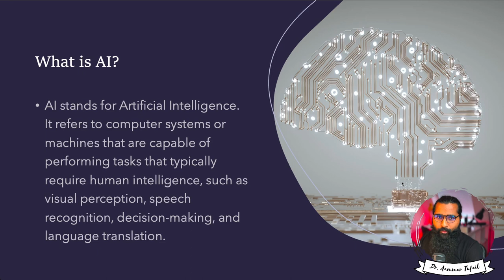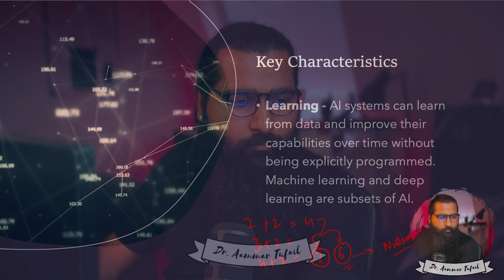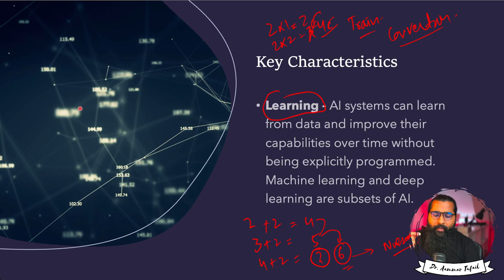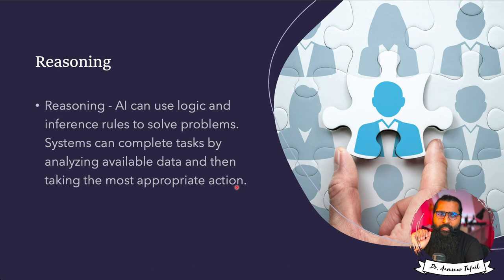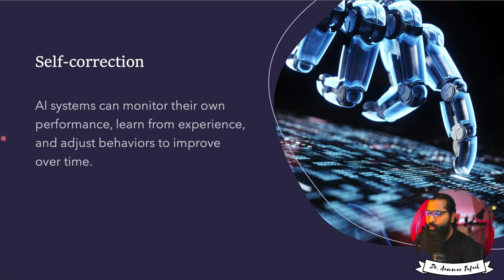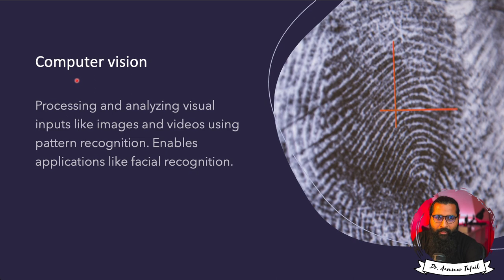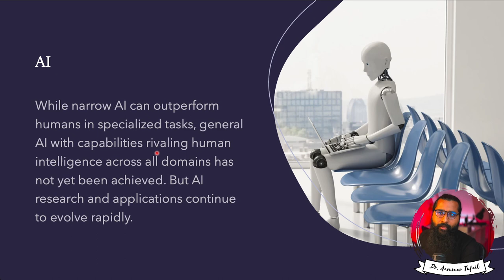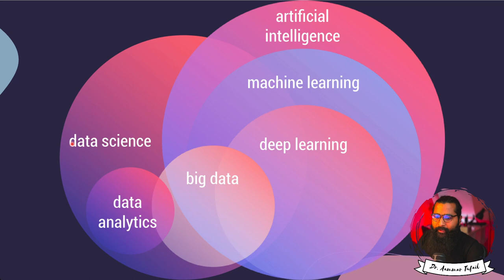Artificial Intelligence Kya Hai? Urdu Zaban Mein Seekhein | AI Ki Basic Jankari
Video Description:
Is video mein aap Artificial Intelligence (AI) ke baare mein Urdu zaban mein seekhenge. AI ke basic concepts, iske faide aur kaise yeh hamari duniya ko badal raha hai, sab kuch Urdu mein samjhaaya jayega. Agar aap Pakistan ya India se hain aur AI ke baare mein Urdu mein seekhna chahte hain to yeh video aapke liye hai.